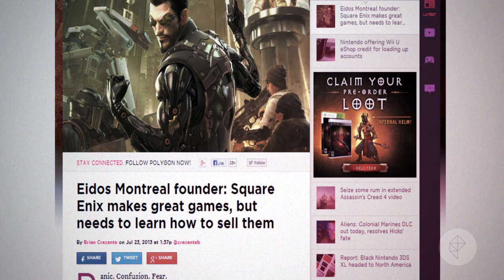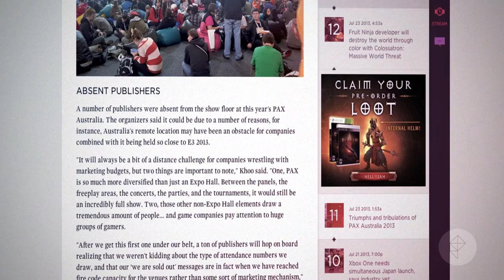Eidos Montreal, Retro/Grade, PAX Australia - Speed Run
Eidos Montreal founder and general manager Stephane D'Astous resigned, citing a "lack of courage" and irreconcilable differences with parent company Square Enix. We checked in with Retro/Grade developer Matt Gilgenbach on his latest project, Neverending Nightmares, and caught up with Penny Arcade founder to chat about PAX Australia.

PAX Australia More from Polygon